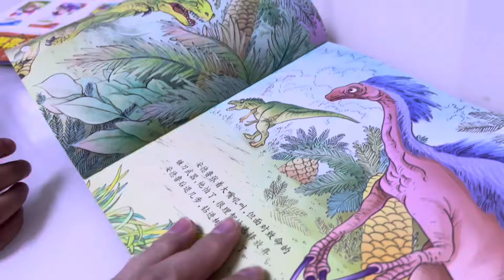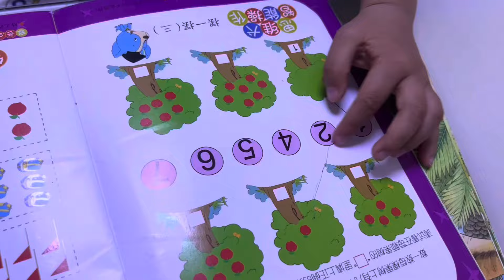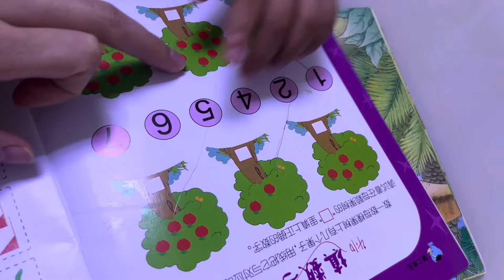110🇨🇳🇻🇳TL Lần Đầu Tiên Ăn Chả’Nem ` Ăn No Xong Hỏi Công Thức Làm !